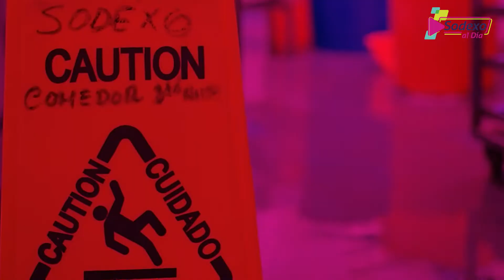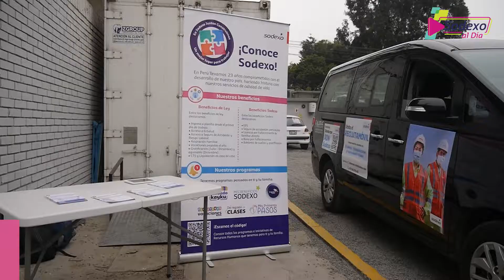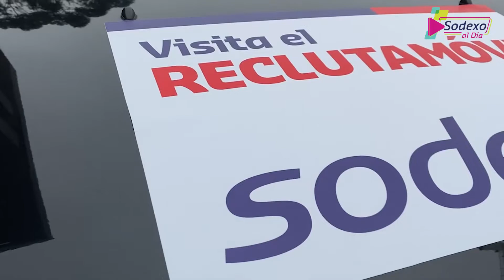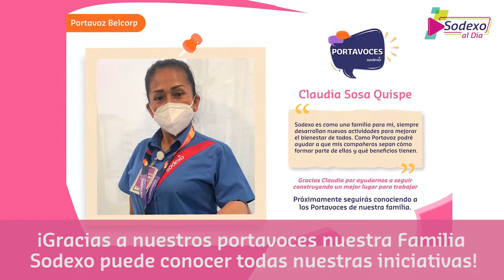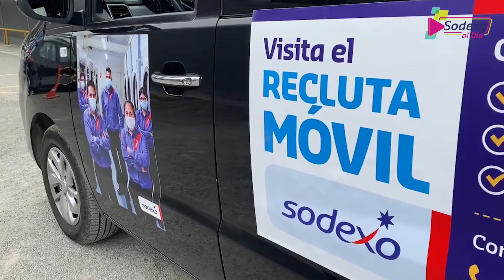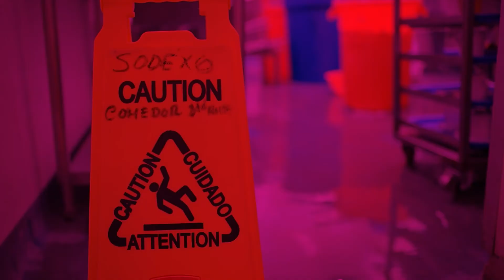SodexoAlDía | Programa 55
Hoy en Sodexo al Día, te contamos más de una iniciativa con la que brindamos más oportunidades al talento de más peruanas y peruanos, nuestro ReclutaMóvil Sodexo 🚐 . Desde Piura, te traemos todos los detalles sobre nuestras acciones de gestión social y cómo impactamos positivamente en las lideresas de los vasos de leche💪. Y cerramos esta edición con una nota que refleja nuestra preocupación por estar más conectados en la costa, sierra y selva de nuestro país, hablamos de Portavoces Sodexo. 📣